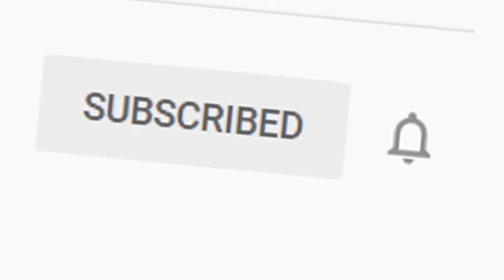is THE FORTNITE ISLAND getting DESTROYED?! HUGE SEASON 4 LEAKS! (Chapter 3?)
Is Fortnite Chapter 2 coming to an end? Will Season 4 be the last one until Chapter 3?

The island might be getting destroyed by Galactus in the upcoming live event. If you can't be there, watch it on my channel! I'll have a video on it the day of.

use code: CptKungFuYT